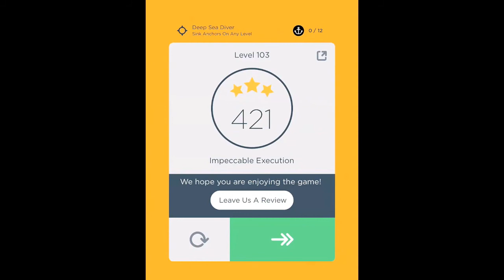Two Dots Level 103 - Free Online Games on POGED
When an app game was downloaded more than 20 million times and had become a huge hit, a sequel to come is as safe as the Amen in church. So here it is. What comes after Dots? TwoDots, that's right.

Welcome to POGED, the world's very best and most reputable online games ranking. Please enjoy your stay. We provide you with the most up to date games whether you're slaying dragons in an MMORPG, sieging castles or fragging opponents with your rocket launcher in the realm of shooter games. POGED.com offers MMO, MMORPG, medieval, role-playing, fantasy, sport, sci-fi, strategy and adventure games. No matter what you are looking for, here you will find a wide variety of browser based games for you to enjoy!